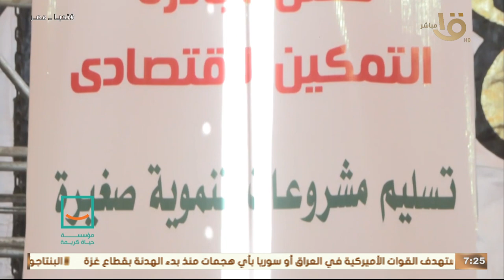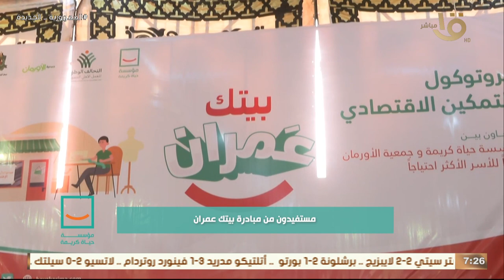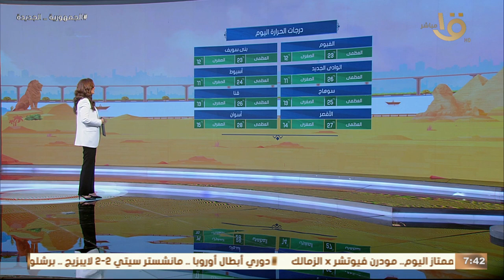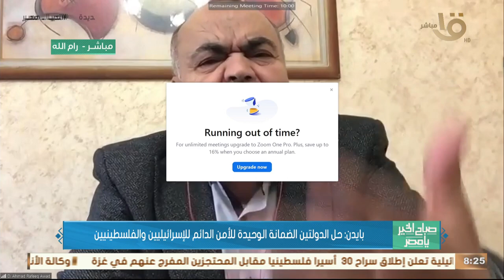العالم يحتفل باليوم العالمي للتضامن مع الشعب الفلسطـ ـيني.. حلقة كاملة 29 -11 -2023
صباح الخير يا مصر | العالم يحتفل باليوم العالمي للتضامن مع الشعب الفلسطـ ـيني.. حلقة كاملة 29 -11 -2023